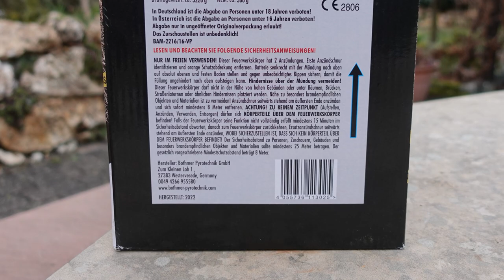Pyroland Crackling Cartel | XXL Knister Inferno Batterie | Volksfeuerwerk an Silvester [Full HD]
Heute im Test: Pyroland Crackling Cartel

Einfach nur mächtig, aber wirklich :-)

* Kamera, Camcorder, Videoequipment:

*2x "3-Flammen-Zigarrenbrenner"

*2x BESTER BESTER Brenner (Sturmfeuerzeug)

* 2x Brenner (Sturmfeuerzeug)

KEEP WATCHING.